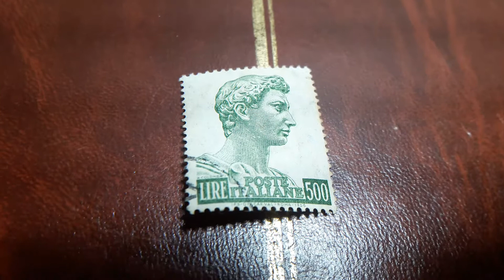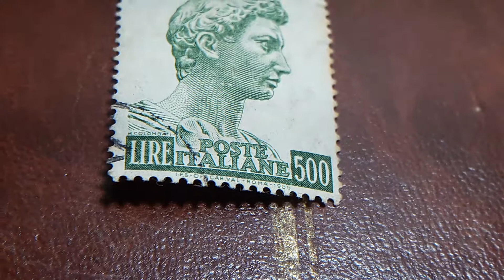sellos de ITALIANE 500 LIRE 1956 ITALIA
sellos de ITALIANE-ITALIA